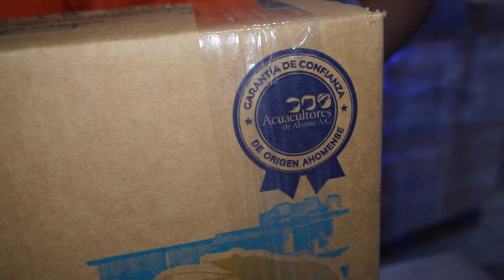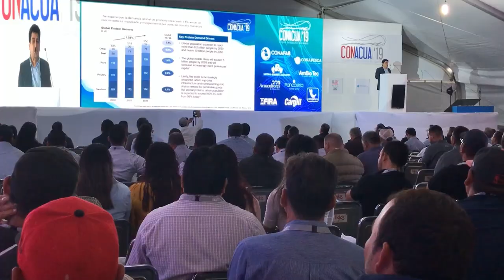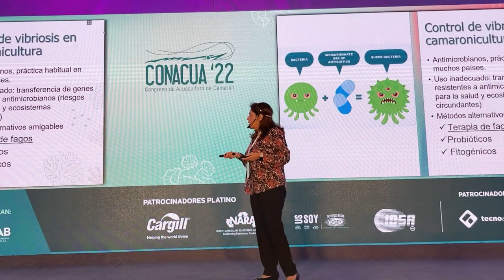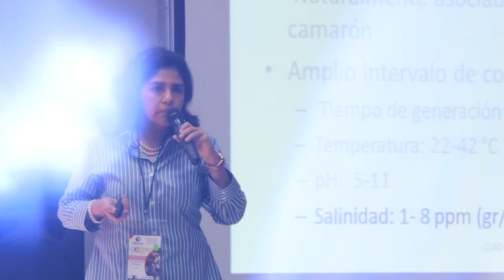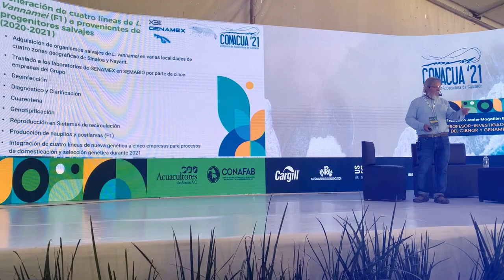Ceremonia de inauguración y homenaje a la Dra. Sonia Soto y al Dr. Francisco Javier Magallón.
Ceremonia de inauguración del Congreso de Acuacultura de Camarón CONACUA 2023, con la presencia de:

Ocean. Fernando Espinoza, Presidente de Acuacultores de Ahome, A.C.
Ing. Jaime Almazán, Presidente del Grupo Acuícola de CONAFAB
C.P. Genaro Bernal, Director General de CONAFAB
Ing. Héctor Ibarra Flores, Secretario de Desarrollo Económico de Ahome, en representación del Lic. Gerardo Vargas Landeros, Presidente Municipal de Ahome
M. en C. Sergio Rojas López, Director General de FIRA Noroeste
Lic. Sergio Escrita Zúñiga, Visitador regional de la Coordinación de Operación Territorial, en representación del Comisionado de CONAPESCA, Mtro. Octavio Alberto Almada

Se realizó un homenaje a la Dra. Sonia Soto y al Dr. Francisco Javier Magallón, por su gran trayectoria dentro de la acuacultura de camarón.